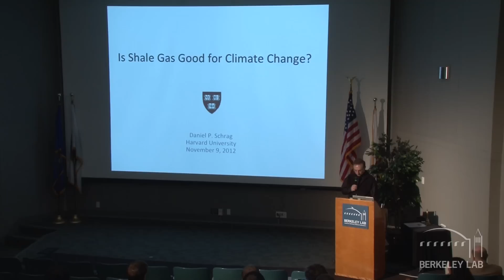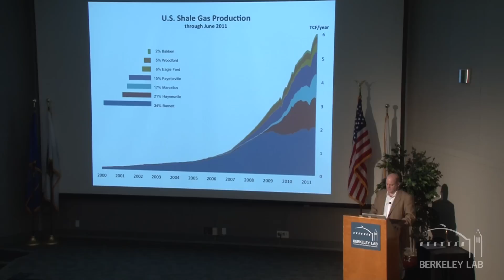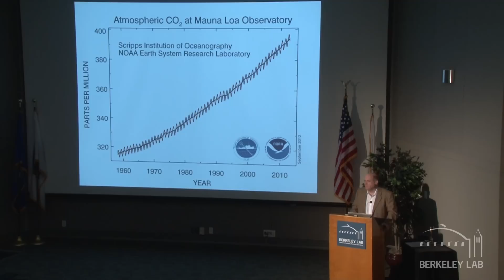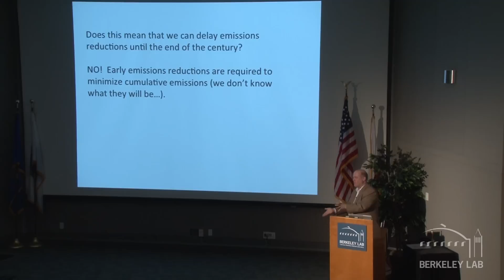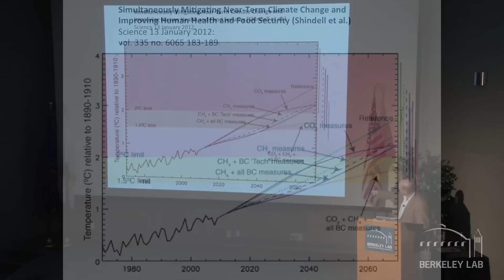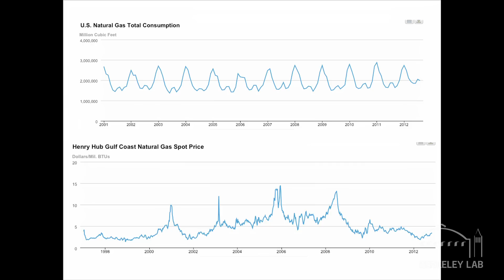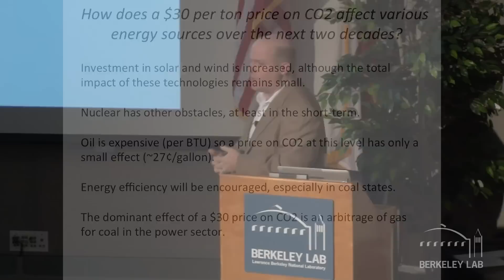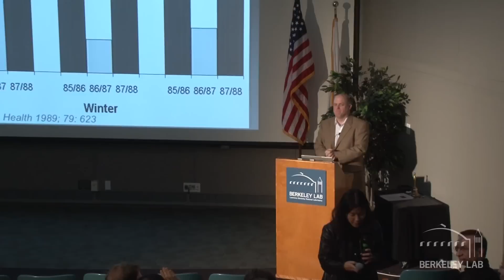What is Fracking? Daniel Schrag. Carbon Cycle 2.0 Big Questions in Energy series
CC 2.0 Talk on Fracking: Part Two of 'Big Questions in Energy' Series

Daniel Schrag, director of the Harvard University Center for the Environment, delivers the second lecture in the Carbon Cycle 2.0 Big Questions in Energy series on "What is Fracking?" In his talk, entitled "Is Shale Gas Good for Climate Change?" Schrag evaluates the role and impact of hydrofracking and shale gas on greenhouse gas emissions. Schrag currently serves on President Obama's Council of Advisors on Science and Technology. The lecture will be webcast live and an archive will be available on the Carbon Cycle 2.0 playlist of Berkeley Lab's YouTube channel.